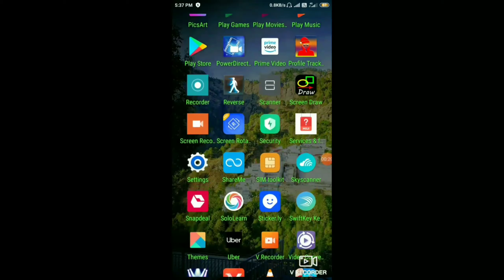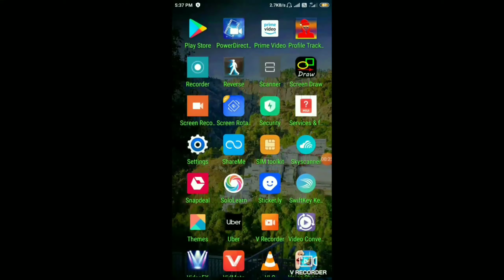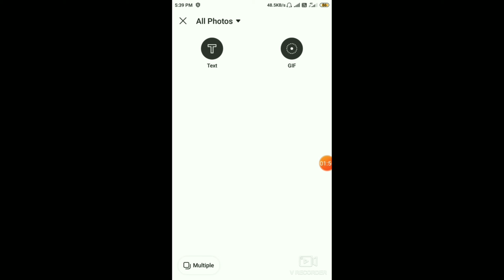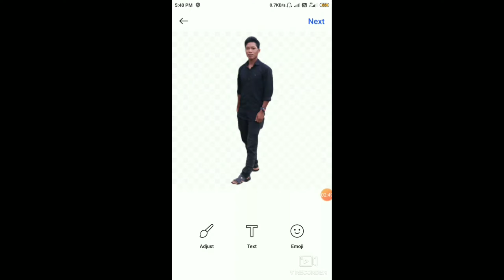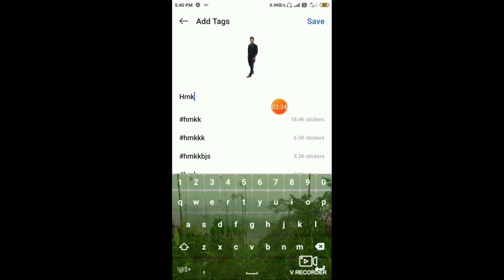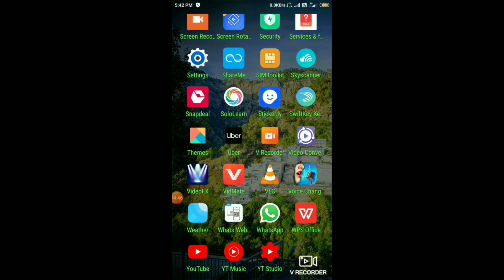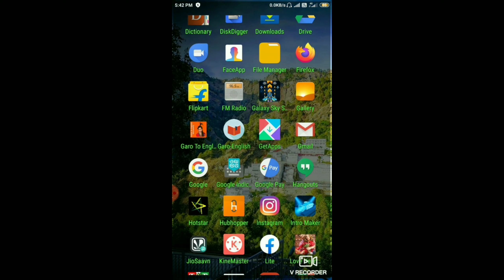Nambatgipa PNG photo taria altuagipa....